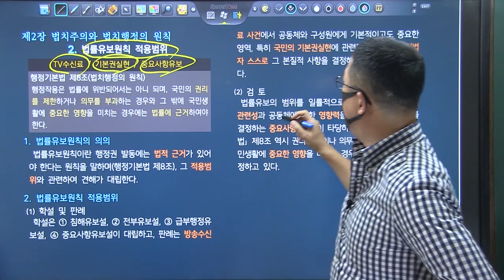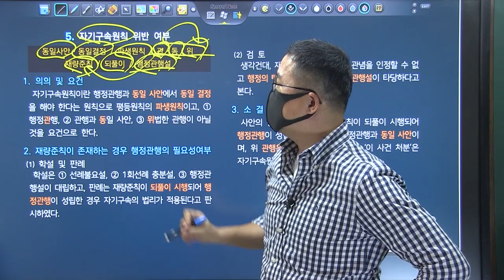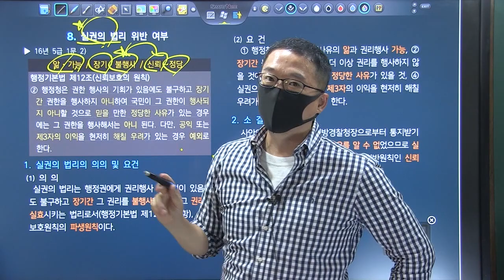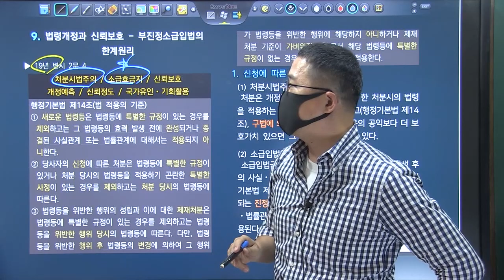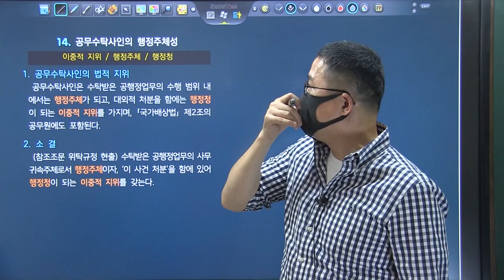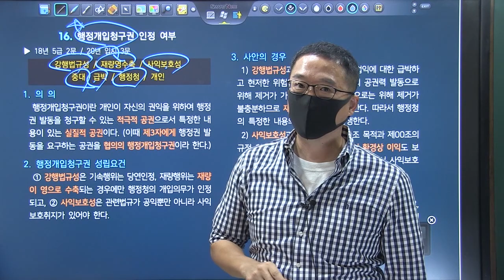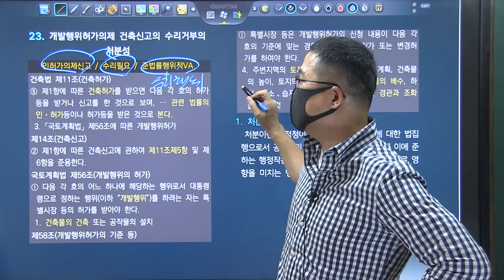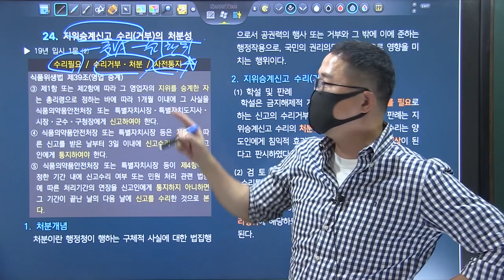2022년 변시 암기장 특강 10분 리마인드 제1강